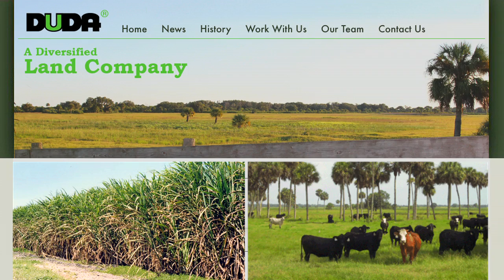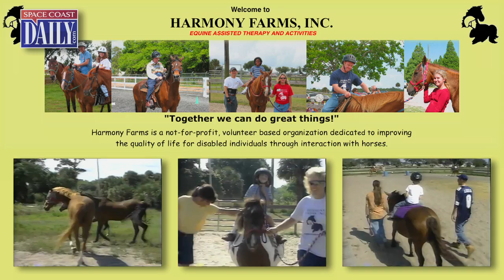Viera Company: 2013 Central Florida Humanitarians